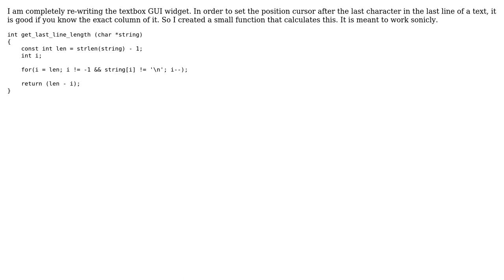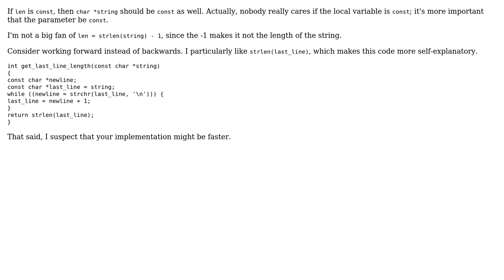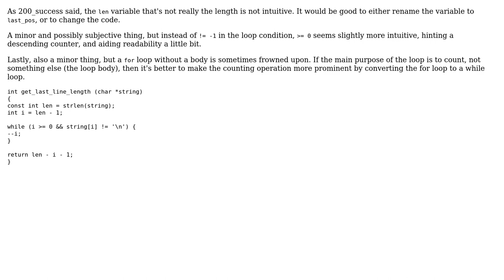Function to return last line's length of a string (3 Solutions!!)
Function to return last line's length of a string

With thanks & praise to God, and with thanks to the many people who have made this project possible! | Content (except music & images) licensed under CC BY-SA | Music | Images & others | With thanks to user janos user Edenia user Corbin user 200_success and the Stack Exchange Network Trademarks are property of their respective owners. You are responsible for your own actions.